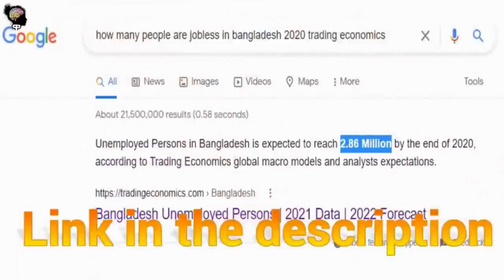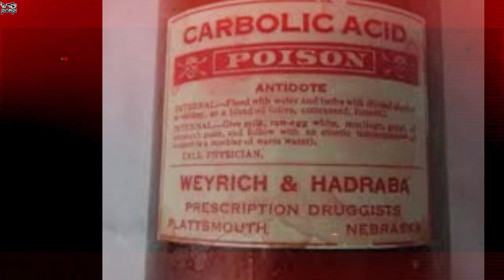পুরো জেলায় আলোড়ন! ঘড়ের ভিতরে অসংখ্য বিষাক্ত সাপ আর সাপ!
Almost everyone is afraid of snakes but in this video I will tell you about a house where hundreds of snakes were found which lived there for the last 40 years.
***pinikpi: shorturl.at/axzLX
***pinikpi ANIMATION: shorturl.at/kuKRX
আমার সাথে যোগাযোগ করার মাধ্যমঃ